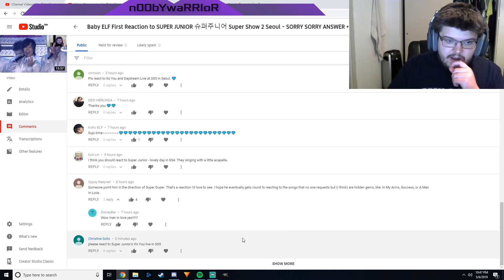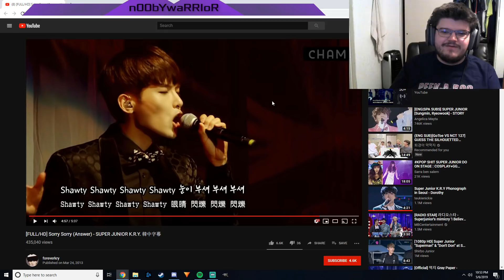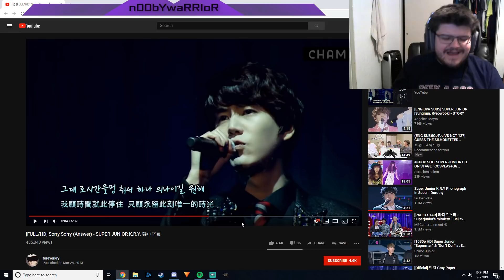HOLY VOCALS! Baby ELF First Reaction to [FULL/HD] Sorry Sorry (Answer) - SUPER JUNIOR K.R.Y. 韓中字幕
IS THIS THE RIGHT ONE?! Regardless it was amazing! If it's not the right one again then I am sorry.

REACTION STARTS at 1:53

INTRO

◾Intro: YouTube.com/UNDERfireGAMER